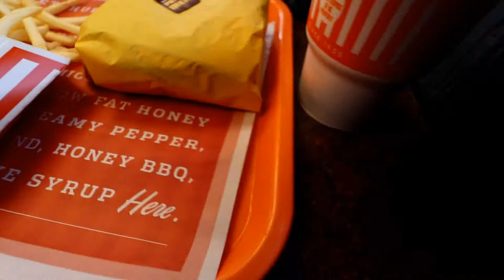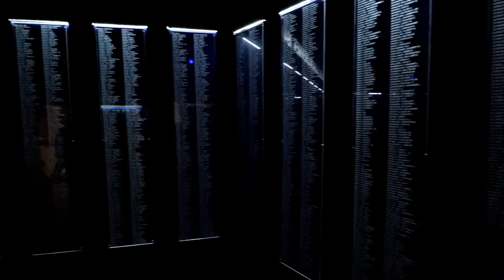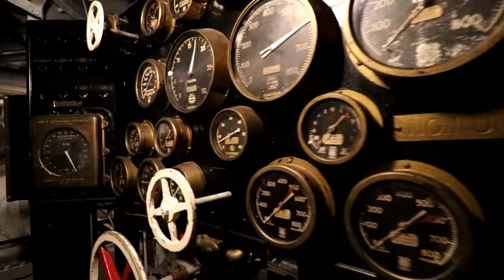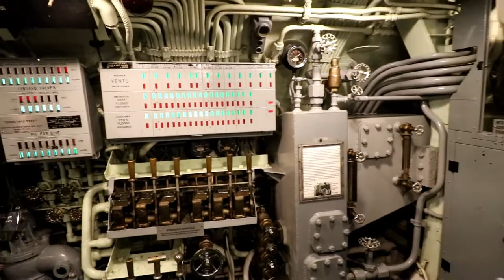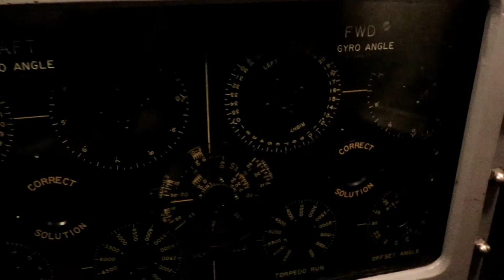USS Alabama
Just visiting the USS Alabama Battleship.